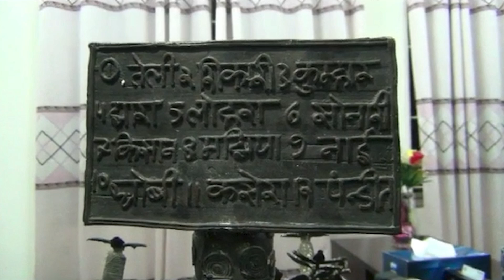পদ্মা সেতুর টোল প্লাজার সামনে থেকে শত বছরের পুরাতন মূর্তি উদ্ধার! || Padma Bridge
পদ্মা সেতুর টোল প্লাজার সামনে থেকে শত বছরের পুরাতন ভারতীয় মূর্তি উদ্ধার। Padma Setu News Today.